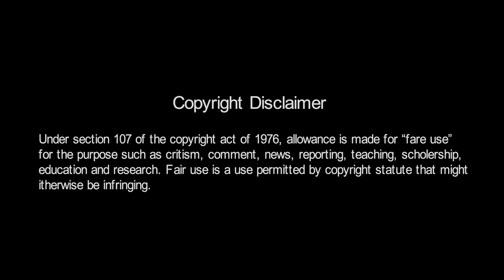Sanseinn | Himesh Ki Dill Se | Cover | Soumen Bhattacharjee | Sawai Bhatt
Original Credits
Song: Sanseinn
Music & Lyrics By: Himesh Reshammiya
Singer: Sawai Bhatt
Mixed and Mastered: Salman Shaikh at HR Musik Studio
Assistant Mixing Engineer: Anudutt Shamain

A Tribute to Himesh Reshanniya Sir

                                                        Produced By
                                              Krishi Bandhu Enterprise

                                   Covered By - Soumen Bhattacharjee